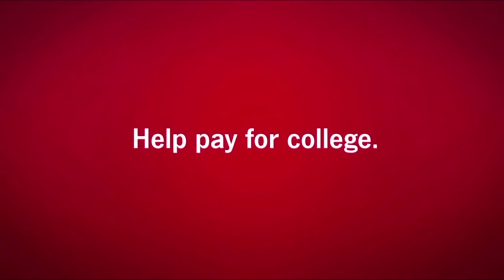Ashley Deadwyler-Jones Talent Reel